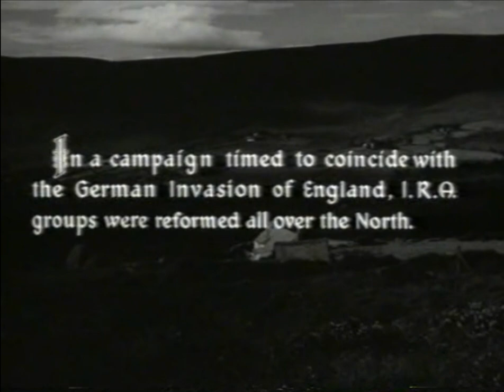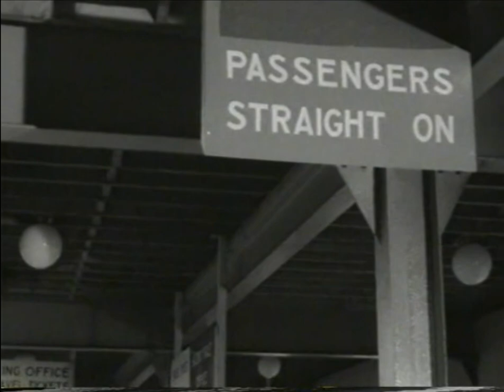The Night Fighters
Irish Republicans fall out over ties with Nazi Germany to force the British out of Ireland
Stars
Robert Mitchum  Richard Harris  Anne Heywood